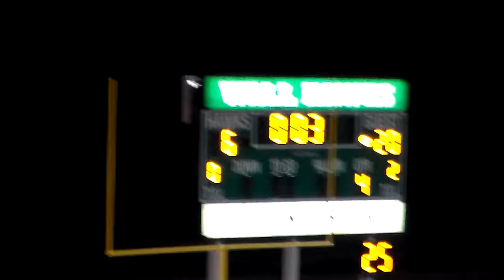2016 Midland Christian 8th grade football